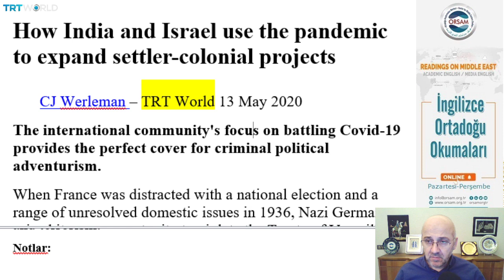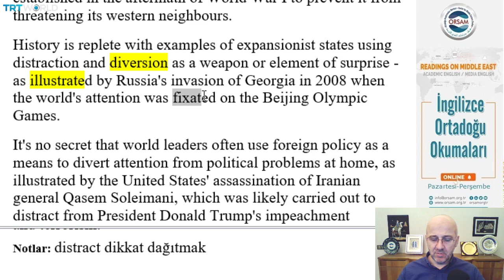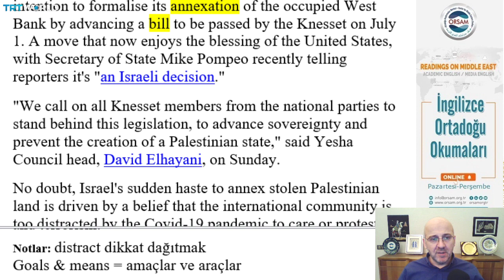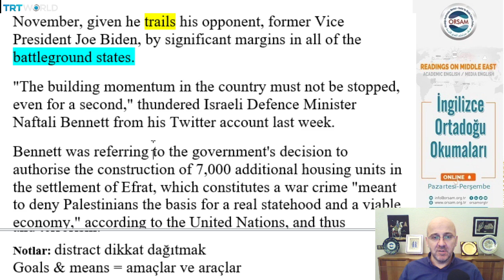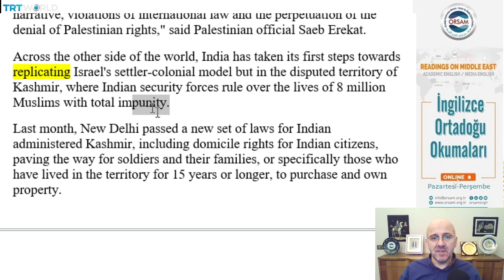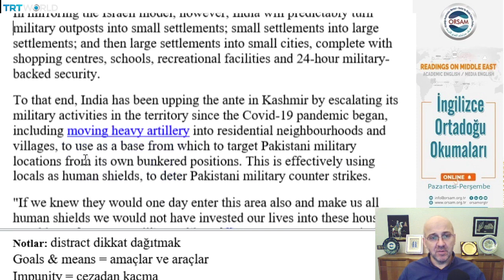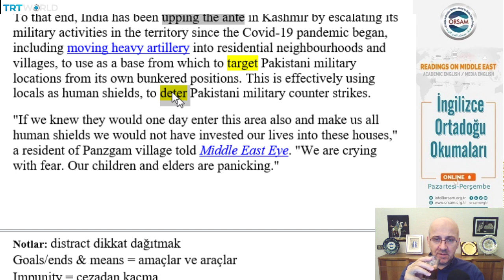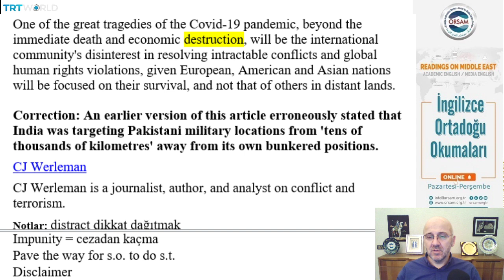İngilizce Ortadoğu Okumaları 19 Readings on Middle East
ORSAM Başkanı Prof.Dr. Ahmet Uysal'ın yürüttüğü program. Hem İngilizceniz, hem Ortadoğu hakkındaki bilginiz gelişsin. Türkçe öğrenen yabancılara da faydası olacaktır. Bazen dışardan hocaları da misafir almaktadır.

This program aims to read and analyze the English texts to the Turkish audience. The program can also serve the English speakers who want to learn Turkish.